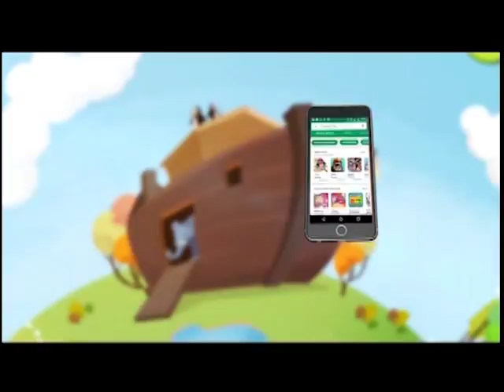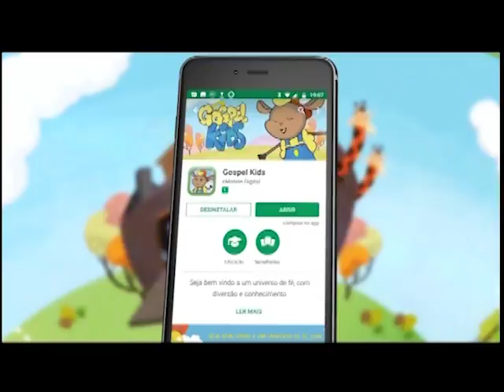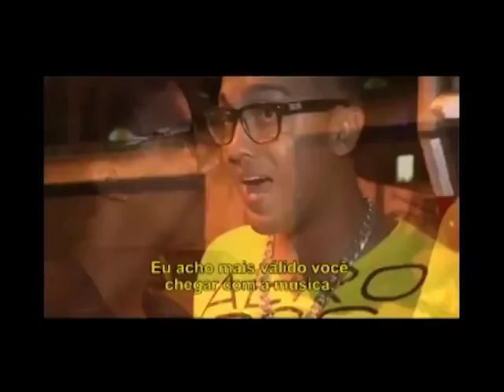Boas Novas no AR Adriano Gospel Funk